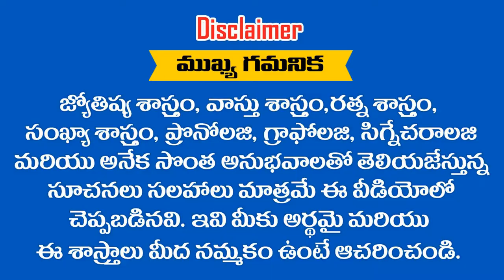04-06-2019 లో జన్మించిన పిల్లల భవిష్యత్తు ఎలా ఉంటుంది .... ? RAMM KRISH NIHAN ASTROMUMEROLOGY